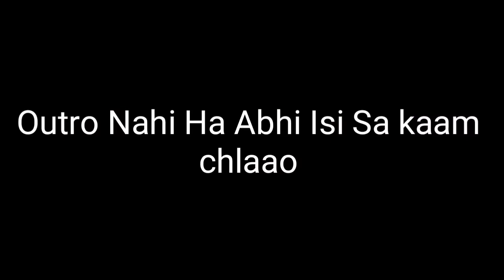Call Of Duty Mobile #1 | A Glorious Victory | CODM